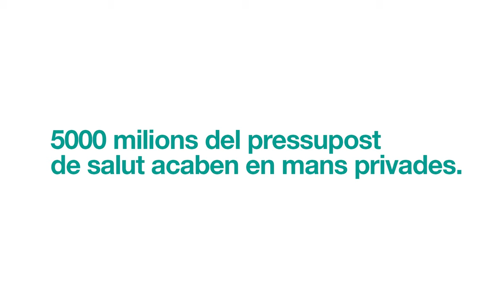Toni Barbarà, Marea Blanca